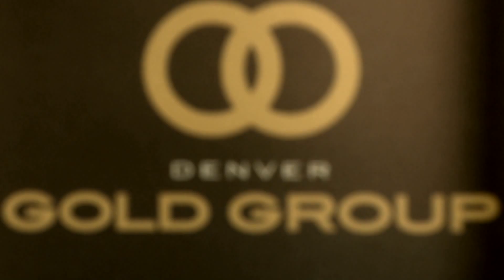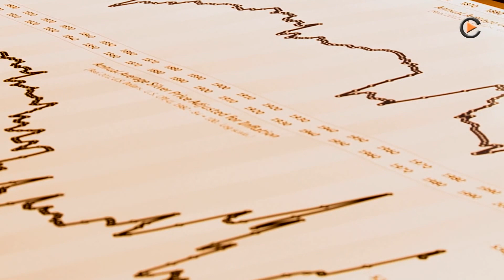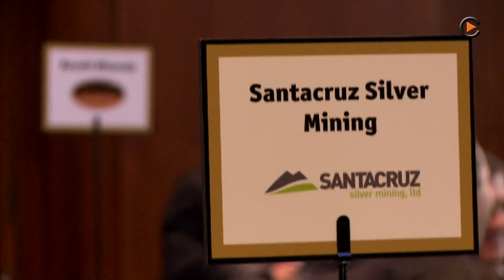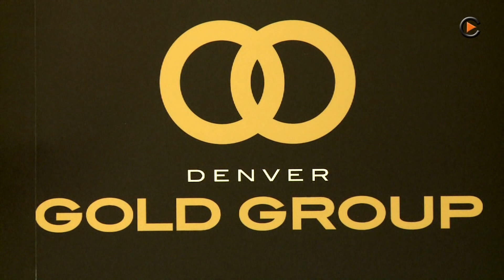CommodityTV at the European Gold Show in Zurich with Jochen Staiger